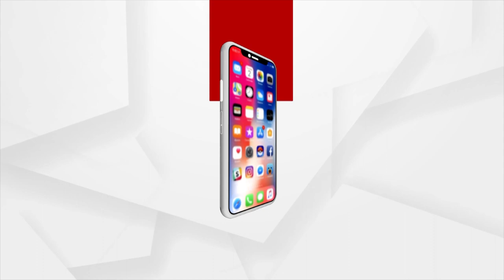Prasnakala | Sarpanch Asking Rs15000 Bribe For Pucca House